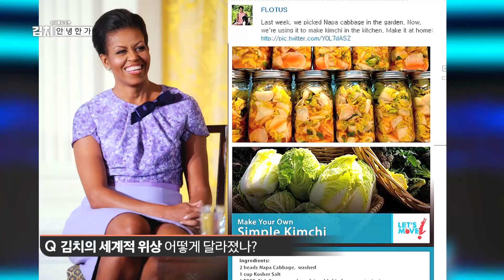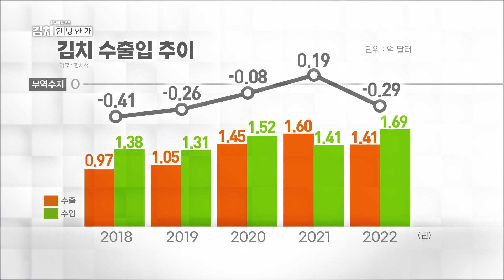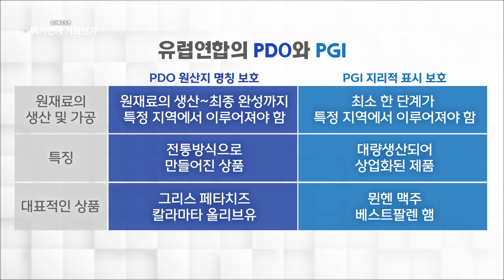[김치, 안녕한가?] 1부 I 광주MBC 창사59주년 특집 토론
방송일 : 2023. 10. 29. (일) 오전 7시 40분

세계 곳곳에서 K-열풍이 뜨겁습니다.
덩달아 K-푸드의 관심도 높아지고 있는데요.

그 한가운데 바로 김치가 있습니다.

해외에선 날로 김치의 인기가 높아져 가는 반면,
국내에서 한국 김치의 입지는 좁아지고 있습니다.

위기에 빠진 한국 김치가  새로운 기회를 찾아 나아갈 수 있을지, 그 길은 무엇인지 함께 이야기 나눠보겠습니다.